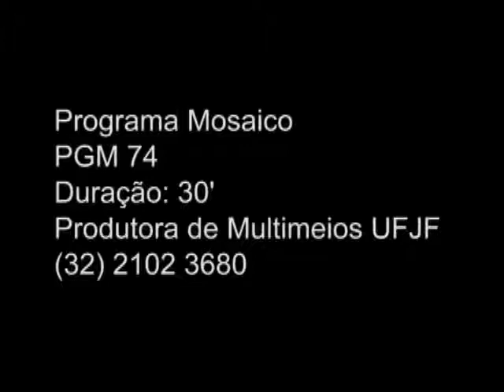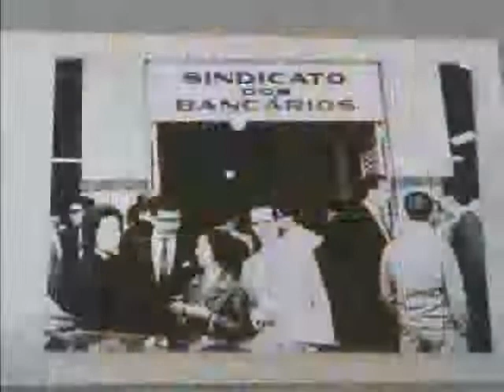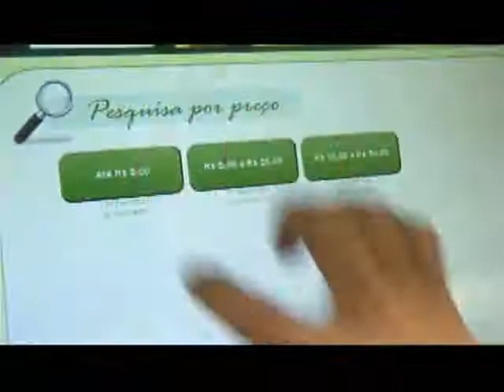Programa Mosaico 74 bloco 1/3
No programa Mosaico de número 74 nós relembramos a história da grande Rádio Industrial e conversamos com dois personagens que fizeram parte de sua história, como o ex radioator Natálio Luz e o jornalista esportivo Maurício Menezes.